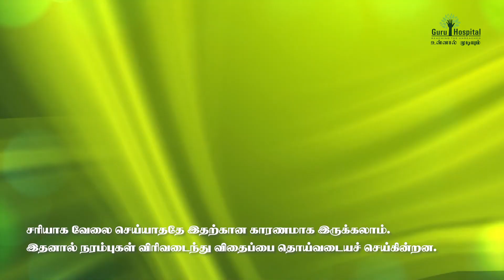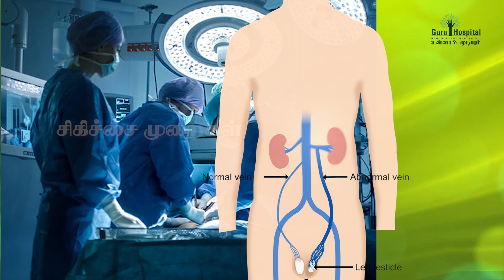வெரிகோசெல் சிகிச்சை | Dr .கல்பனா | குரு மருத்துவமனை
வெரிகோசெல் என்பது விதைப்பையில் உள்ள நரம்புகள் விரிவடைந்து, பையை தொய்வடையச் செய்யும் ஒரு நிலை. இது பொதுவாக ஆண்களுக்கு வலி அல்லது விந்தணு குறைபாடு போன்ற பிரச்சனைகளை ஏற்படுத்தக்கூடும். இது போன்ற ஆண்களுக்கு ஏற்படும் குழந்தையின்மை பிரச்சனைகளுக்கு குரு மருத்துவமனையில் சிறந்த சிகிச்சை அளிக்கப்படுகிறது. மேலும் விவரங்களுக்கு, முழு வீடியோவை பாருங்கள்

Watch Testimonial video of Patients who underwent successful infertility treatments in Guru Infertility Center.
There's a good chance that even if you are infertile, the condition can be reversed. FIND OUT WHAT YOU NEED TO KNOW ABOUT TREATMENT FOR INFERTILITY.

Guru Multispecialty Hospital, Madurai is a complete Infertility center with high-tech technologies. We provide the most effective treatment for male infertility.